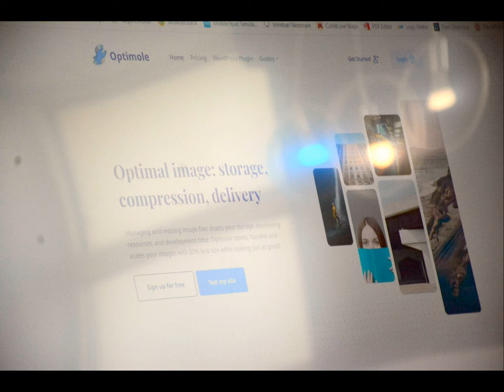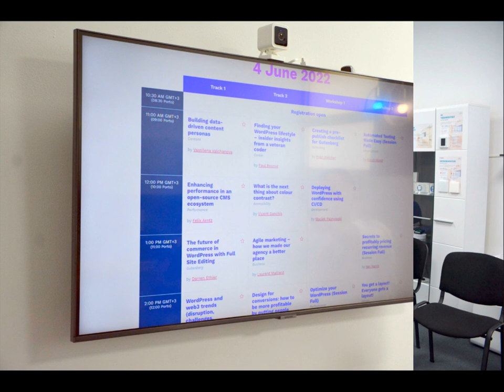(doar audio) WordPress Summer Meeting Constanța (2022.07.07, Tomis Business Center)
Meetup-ul WordPress Summer Meeting Constanța a avut loc în 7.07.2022, ora 18:00, la Tomis Business Center, etajul 3B.

La eveniment a fost o reintroducere a participanților, discuții libere între participanți și o prezentare despre WordCamp Europe 2022 care a avut loc în 2022 in Porto, Portugalia.

Mai jos, imagini, audio și video de la eveniment. De asemenea, linkuri cu unele tool-uri discutate la eveniment.